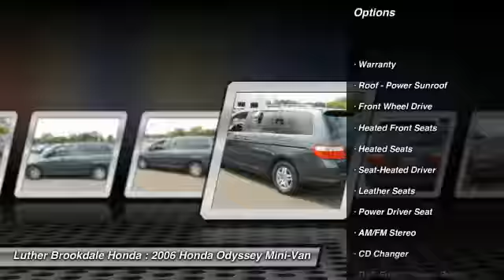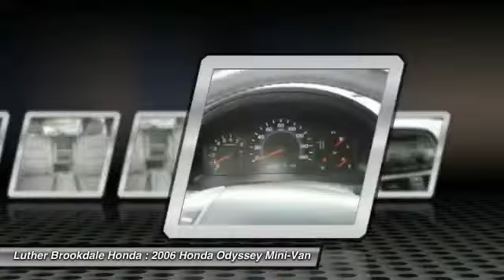2006 Honda Odyssey Brooklyn Center,Maple Grove,Plymouth,Minneapolis P24401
2006 Honda Odyssey EX-L

EX-L trim, Sage Brush Pearl exterior and Olive interior. FUEL EFFICIENT 28 MPG Hwy/20 MPG City! 3rd Row Seat, Sunroof, Heated Leather Seats, DVD, Alloy Wheels, Quad Seats, Edmunds Editors' Most Wanted Minivan. CLICK NOW! KEY FEATURES INCLUDE: DVD, Sunroof, Heated Driver Seat, Quad Bucket Seats, Aluminum Wheels EXPERTS RAVE: Edmunds Consumers' Most Wanted Minivan. Edmunds.com explains The Honda Odyssey remains our favorite choice in the minivan segment.. 5 Star Driver Front Crash Rating. 5 Star Driver Side Crash Rating. Great Gas Mileage: 28 MPG Hwy. EX-L with Sage Brush Pearl exterior and Olive interior features a V6 Cylinder Engine with 244 HP at 5750 RPM*. MORE ABOUT US: Brookdale Honda has moved across Brooklyn Blvd. to our incredible new facility. You will find Minnesota's largest selection of Pre-Owned Honda's and well as the full line up of new Honda's. Need financing? We have a variety of financing terms available. Horsepower calculations based on trim engine configuration. Fuel economy calculations based on original manufacturer data for trim engine configuration. Please confirm the accuracy of the included equipment by calling us prior to purchase.